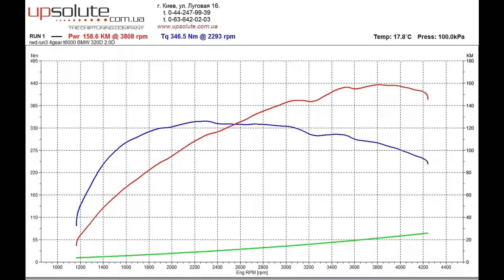Замер на дино BMW 320d e90 / BMW 320d e90 on Dyno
Замер автомобиля BMW 320d E90 на диностенде в компании UPsolute